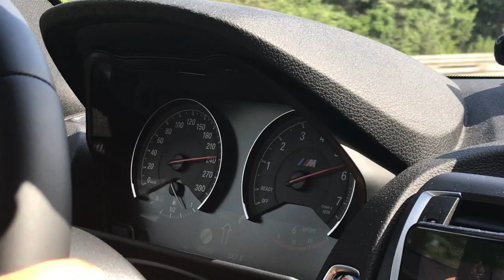BMW M2 на автобане